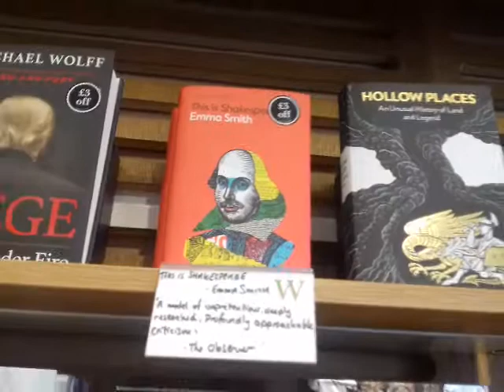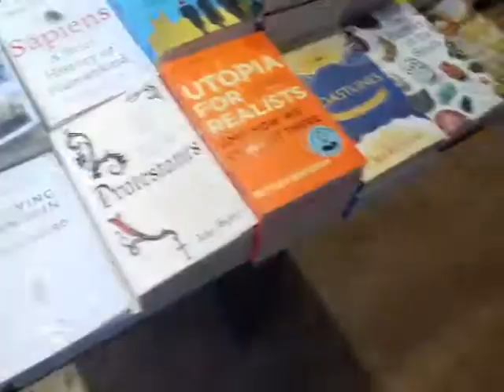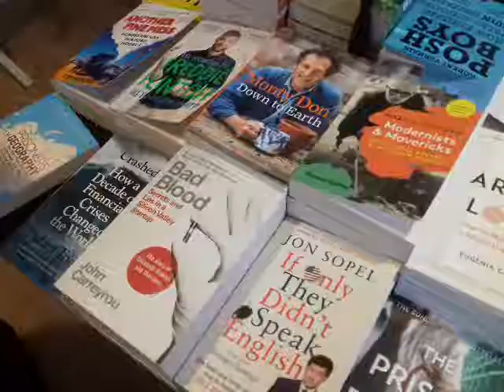My vlog for Watford on the 22nd of August 2019 part 2(6)